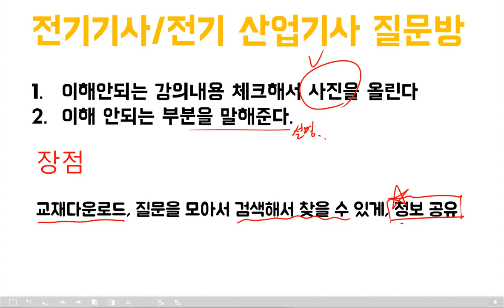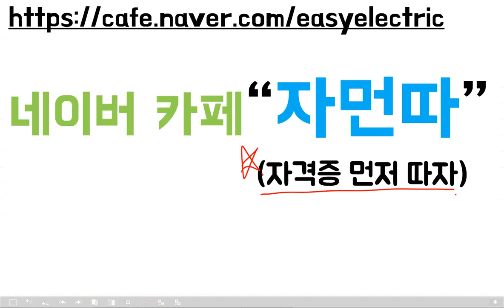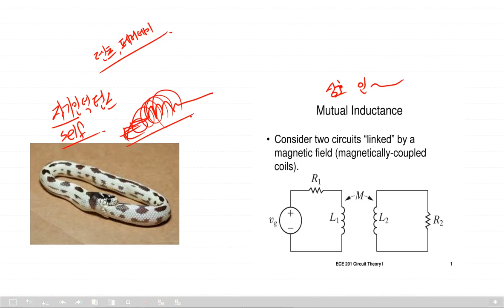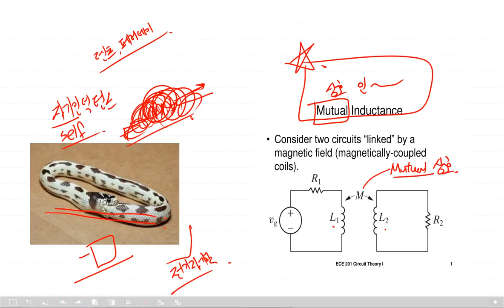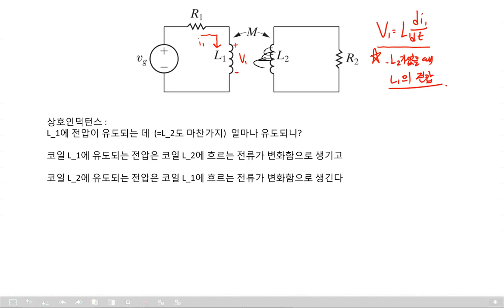[2019 NEW, 무료교재, 쌩기초] 전기기사/전기산업기사 회로이론 9강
늦었습니다 기다리신분에게 죄송하고
개념설명 들으시면서 오셨어야합니다! ㅎㅎ
10강 금방올리겠습니다!